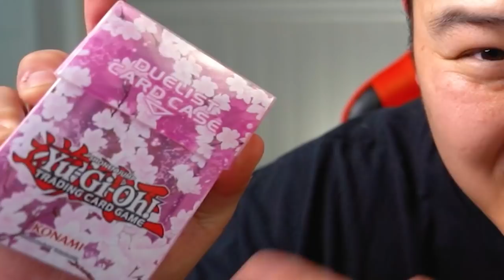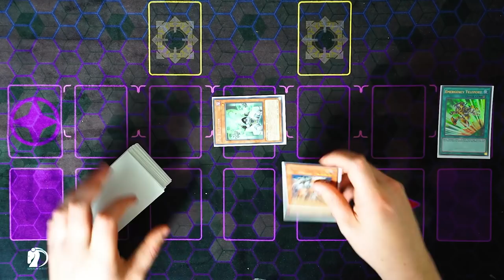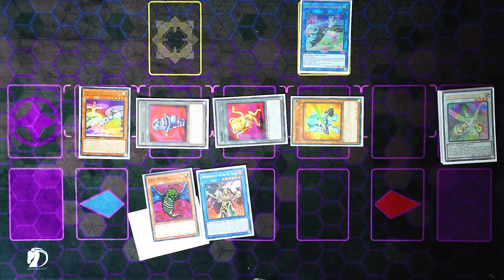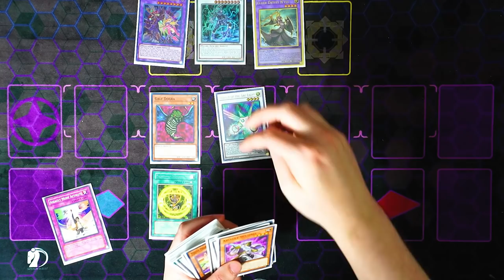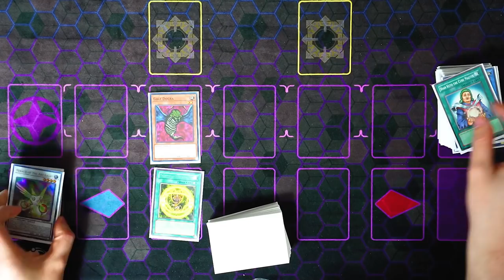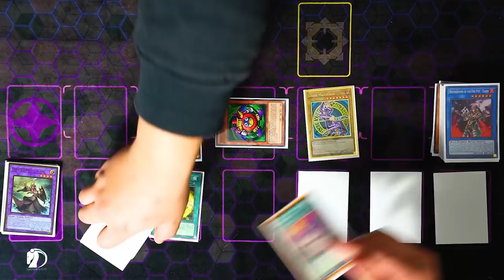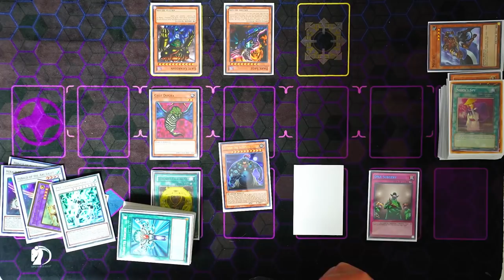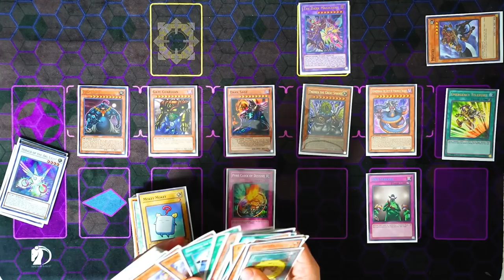The 5 HARDEST Yu-Gi-Oh Cards to Summon! Can We Do It With JUST 1 CARD?!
@ teamsamuraix1